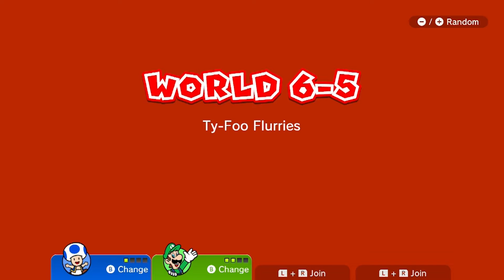VGDB: Super Mario 3D World Ep 12 - Have An Ice Day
It is most certainly not nice.

Bad at Games: Howie D and Brian
Title Art: silverdragon754
Theme Music: Oni-91